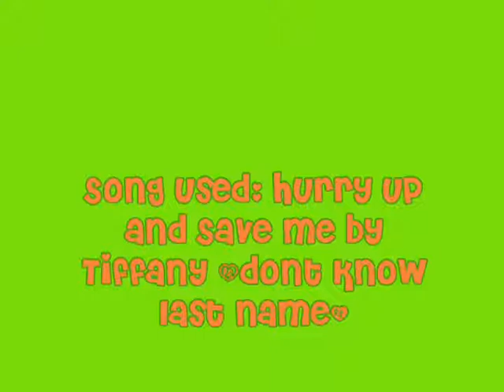Adopting Kodah the Lil Kinz Husky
adopting Kodah!